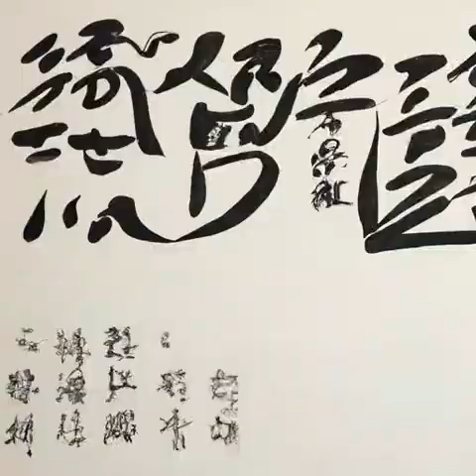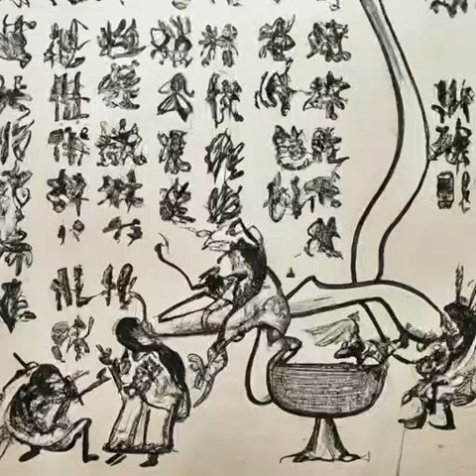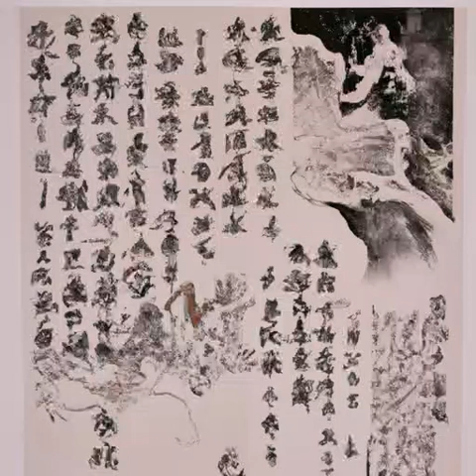第254章 麻烦帮我关一下灯谢谢《天启预报》